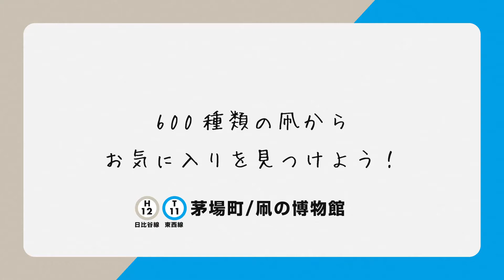Find my Tokyo. 「Challenge128_茅場町／凧の博物館」篇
第16篇「茅場町／風箏博物館」 2017/S2
「風箏博物館」是一個可以看到許多從全國和世界各地收集的風箏的地方。
江戶的風箏可以了解大人和小孩炫耀帶有錦繪的風箏和象徵自己人物的瑣事。聰美說不知道有這麼多風箏！挑戰從它們中找到最愛！

「Find my Tokyo.」是東京METRO地鐵推廣東京各地的魅力所製作的系列廣告。車站內及列車廣告螢幕都可以看見聰美可愛迷人的身影。下次去東京可以照著聰美足跡行走喲 !